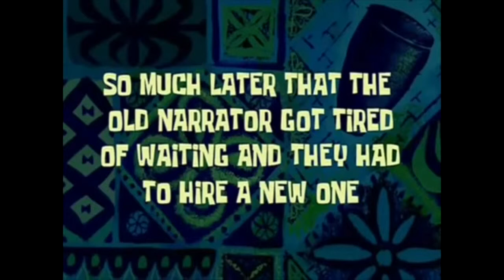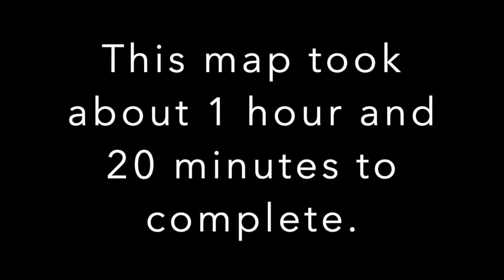*NEW* SURF Creative Map in Fortnite!!!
Today, I'm playing the new Surf map in Fortnite .Highlights, eliminations, and funny moments from yesterday's stream over on twitch. There is a link at the bottom of the description to the twitch stream.

Thumbnail: Photoshop Mix
Title Frames: iMovie

Submit Your Own Clips For a Chance to Get Into the Video